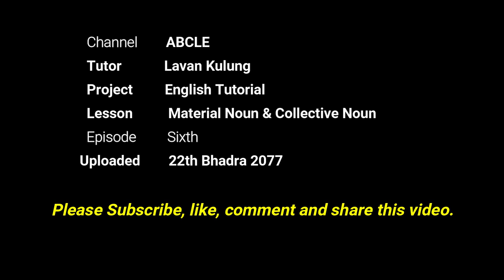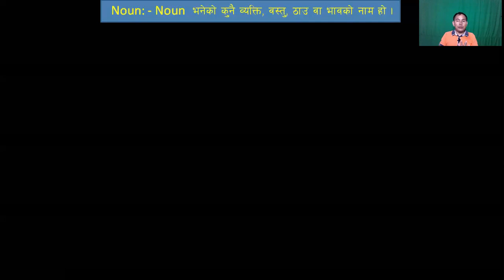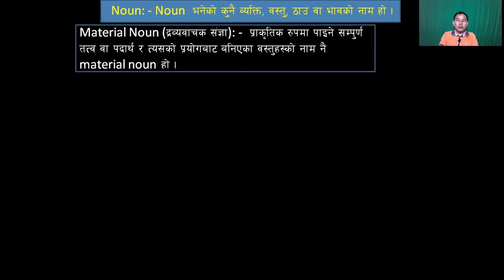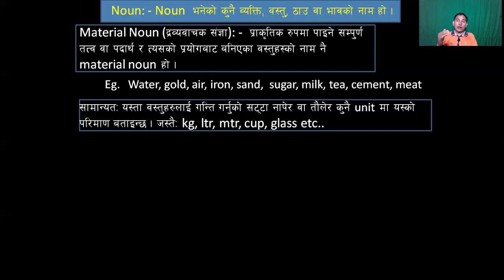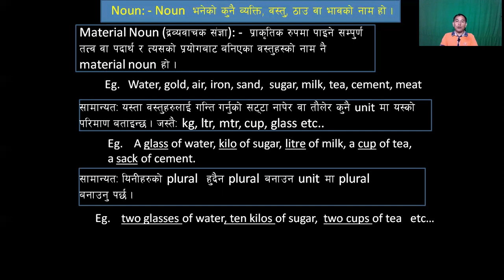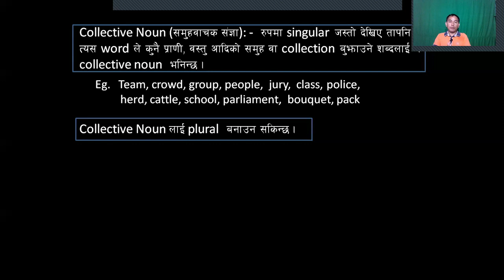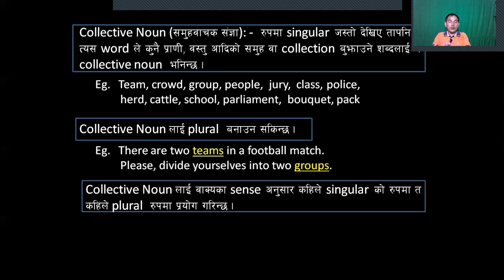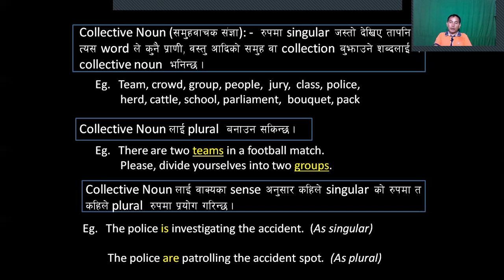Material Nouns & Collective Nouns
This video will explain material noun and collective noun in English grammar with examples.